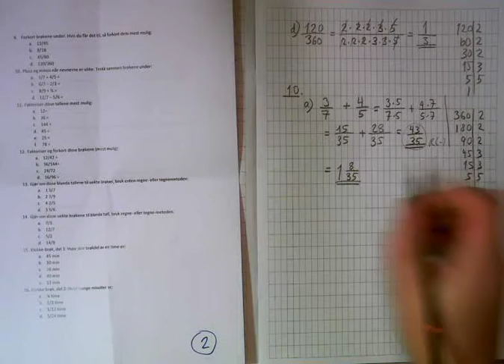Løsninger - oppgave 8 - 10 c)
Løsning på oppgaver til brøk-kurset.
Februar 2014.